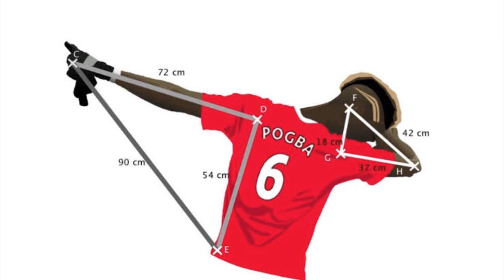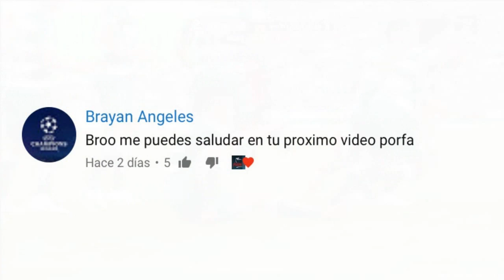5 COSAS QUE DEBEN SER AÑADIDAS A FIFA 19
BIENVENIDOS a Mozart Futbol & Videojuegos el día de hoy les traigo 5 nuevas cosas que deben ser añadidas al popular simulador futbolístico FIFA 19.